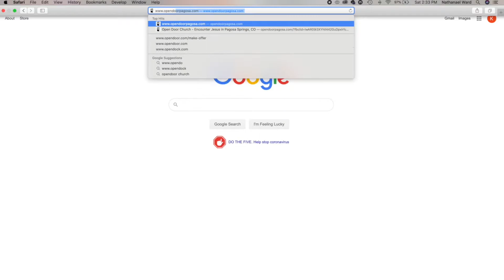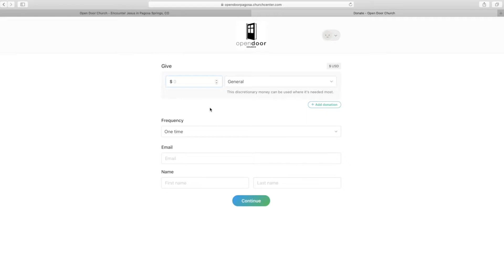Open Door Church - EASTER SUNDAY April 12th, 2020 - Pagosa Springs, CO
Important Takeaway: The resurrection of Jesus makes it possible for us to live with unimaginable joy, even in the midst of uncertainty and trials! We serve a risen King and that ensures us life abundantly now and forevermore.

You can give online by following this
If you recently made a decision to follow Jesus, please let us know! We'd love to connect with you.
We know you may have a few questions about your decision to follow Jesus. We want to share a resource we believe will help you through the first 30 days of your new journey. You can text the word "JOURNEY" to 74574 to access a few 10-munte audio messages that are designed to coach, teach and support you in this exciting new chapter of your life. You will then receive a text back containing an electronic table of contents with links to listen right from your smart phone.